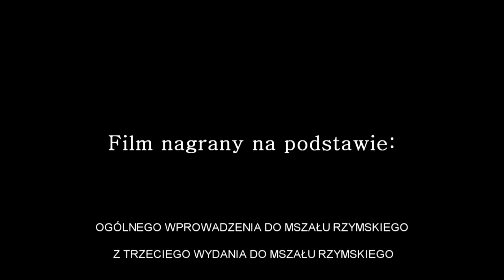Posługa ministrantów przy ołtarzu - film szkoleniowy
Film nagrany przez Liturgiczną Służbę Ołtarza Archidiecezji Białostockiej, w celu edukacji ministrantów i usprawnienia ich posługi przy ołtarzu Pana.

Zapraszamy do obejrzenia pozostałych akcji liturgicznych na naszym kanale.